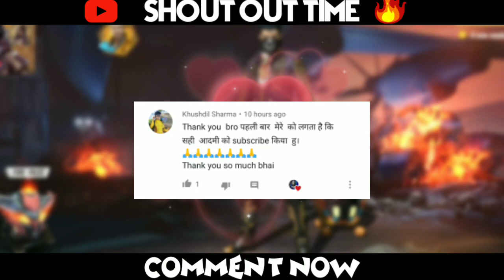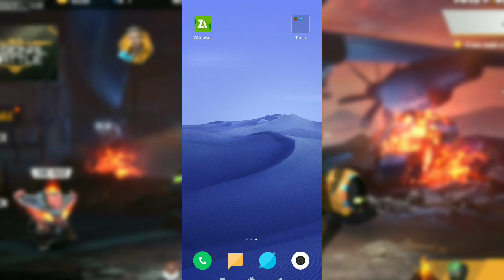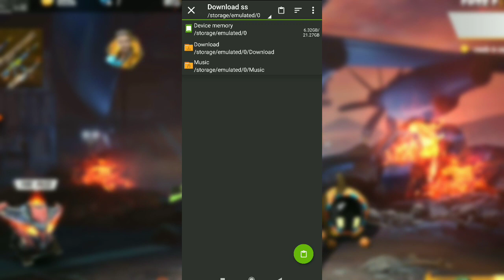Free Fire- How to Get Legendary Gun Skin,Emotes,LootBox and Surfboard Skin for Free | 100% Working🔥